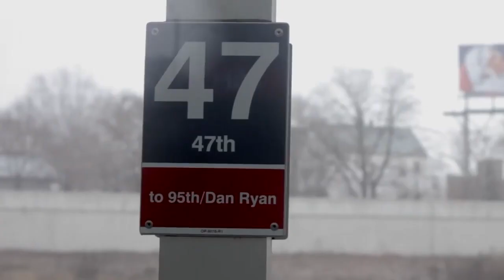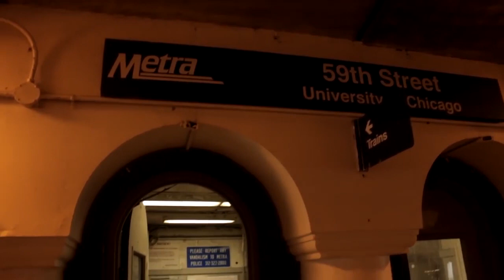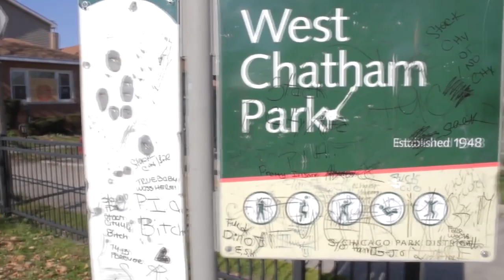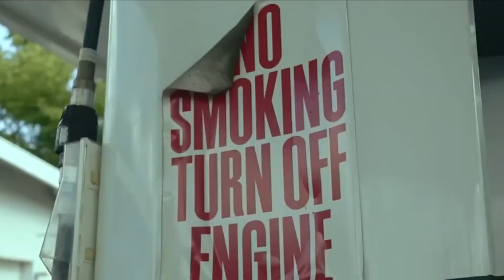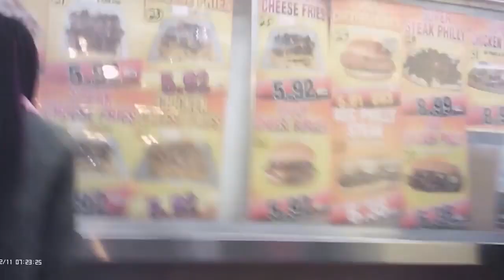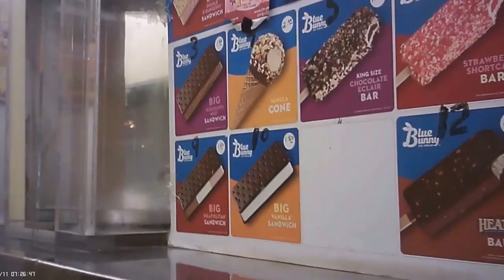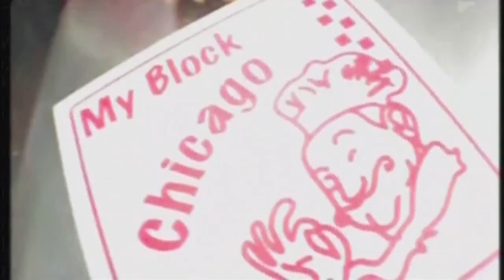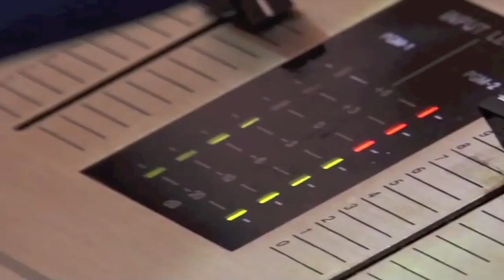jalen - imperfect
(2018)
FKA waffle

Video clips from:
"More Than a Bullet" (2015)